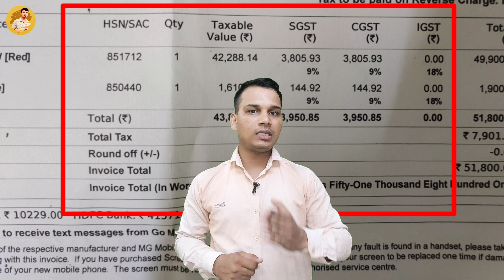Tax Invoice क्या होता है? | What is Tax Invoice in GST? | Tax Invoice Explained in Hindi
hello doston aaj ki yah video tax invoice ko lekar hai Doston aaj ke is video ke madhyam se maine aapko yah batane ki koshish ki hai ki tax invoice kya hota hai tax invoice kaise banaya jata hai tax invoice ki jarurat kab padati hai tax invoice ka istemal kahan per aur kyon Kiya jata hai Doston aap kah sakte hain ki yah complete video tax invoice topic ko lekar hai jismein maine aapko is topic ki puri jankari bahut hi saral shabdon mein Dene ki koshish ki hai.

doston agar aap is video ko complete dekhte Hain to main ummid karunga ki aapko tax invoice ki puri jankari bahut hi acche se ho jayegi.

doston agar aapko hamare is video se kuchh nahin jankari mile kuchh naya sikhane ko mile to hamare is video ko like Karen share Karen hamare is channel ko subscribe Karen BEL icon ko press Karen aur aise knowledge ful videos ko future mein dekhte Rahane ke liye.

doston is video ko complete dekhne ke liye aap sabhi ka बहुत-बहुत dhanyvad.

tax invoice kya hota hai
tax invoice kab banaya jata hai
tax invoice ki jarurat kya hai
tax invoice details in Hindi
what is tax invoice in GST
incorrect tax invoice fine?
tax invoice complete knowledge in Hindi